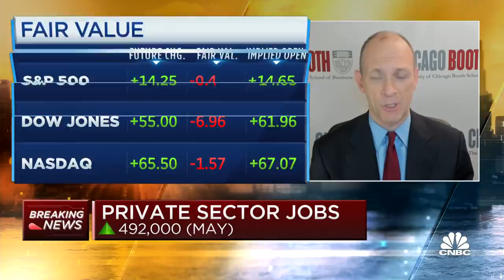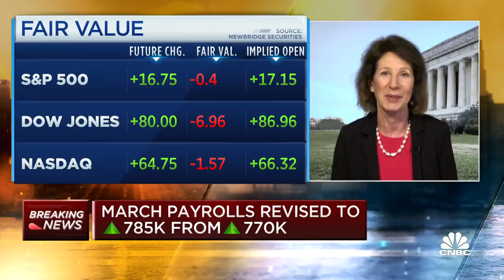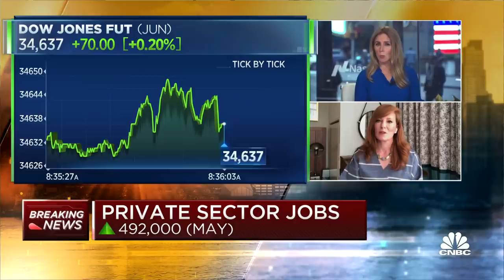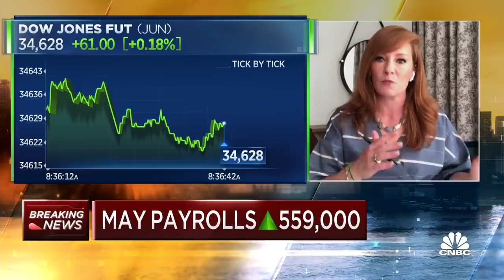What May's jobs numbers could mean for corporate margins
Austan Goolsbee, professor at the University of Chicago Booth School of Business and former Chairman of the Council of Economic Advisors, Diana Furchtgott-Roth, former acting secretary for economic policy at the Treasury Department, and Kate Moore, head of thematic strategy at BlackRock's Global Allocation Investment team, joined "Squawk Box" on Friday to discuss what the May jobs numbers could signal for U.S. economic outlook.

Job creation disappointed again in May, with nonfarm payrolls up what normally would be considered a solid 559,000 but still short of lofty expectations, the Labor Department reported Friday.

Payrolls were expected to increase by 671,000, according to economists surveyed by Dow Jones.

The unemployment rate fell to 5.8% from 6.1%, which was better than the estimate of 5.9%. An alternative measure of unemployment that includes discouraged workers and those holding parttime jobs for economic reasons edged lower to 10.2%.

May’s letdown came after April sharply undershot expectations, with the upwardly revised 278,000 still well short of the initial 1 million estimate that came with high hopes for an economy trying to shake loose its pandemic shackles.

Markets were not disappointed by Friday’s report. Stock market futures actually rose, with investors betting that the measured pace of job gains would keep the Federal Reserve from raising interest rates and tightening monetary policy.

“Economists have been a little overly optimistic about the pace of which we’re moving here. It takes a while for people to get jobs,” said Kathy Jones, head of fixed income at Charles Schwab. “For the stock market, there’s no reason for the Fed to move too quickly, and therefore that’s also good news for the bond market.”

The employment- to-population ratio, which some Fed officials have cited as an important gauge of labor progress, inched higher to 58% but remained well short of its pre-pandemic level of 61.1%. The labor force participation rate, another closely watched metric, edged lower to 61.6% as the size of the group fell by 53,000 with more than 100 million American workers remaining on the sidelines.

Cleveland Fed President Loretta Mester said the jobs report was positive but still not enough to move the needle on policy.

“I view it as progress continues to be made on the labor front, which is very good news. But I’d like to see further progress,” Mester told CNBC’s Steve Liesman during a “Squawk on the Street” interview.

The jobs miss comes as employers widely cite a labor shortage as a critical factor in why more hiring is not happening. Some have attributed the situation to generous unemployment benefits as well as child-care issues and continuing fears about the coronavirus as obstacles to filling the 8 million vacant positions.

The services industry took the biggest hit from the pandemic lockdowns and continued to lead the job creation in May.

Leisure and hospitality added 292,000 positions, with the bulk of 186,000 coming in restaurants and bars.

Public and private education also saw the benefits of reopening, adding 144,000 across the board. Other gains came from health care and social assistance (46,000), information (29,000), manufacturing (23,000), transportation and warehousing (23,000), wholesale trade (20,000) and professional and business services (35,000).

Construction lost 20,000 positions while retail also was down 6,000.

Diminishing Covid-19 cases and a continued brisk pace in vaccines have pushed elected leaders to relax restrictions put in place to halt the spread of the virus. The economy grew at a 6.4% pace in the first quarter and is on track to accelerate at a 10.3% pace in the second quarter, according to the latest reading from the Federal Reserve in Atlanta.